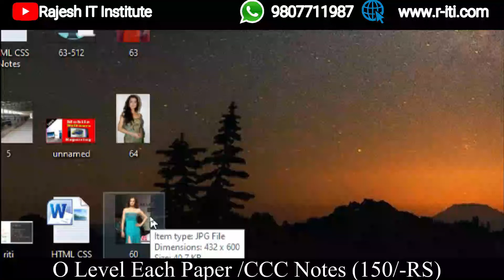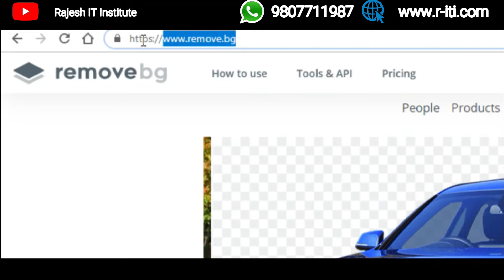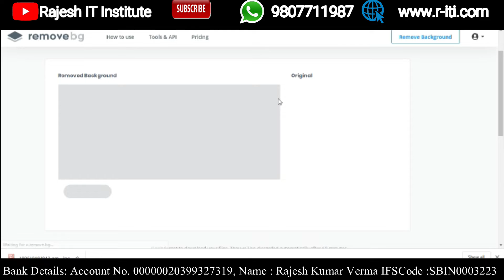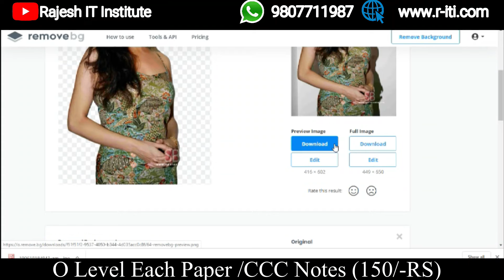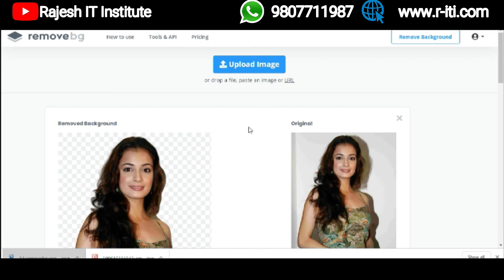फोटो का बैकग्राउंड Delete करना सीखें 10 सेकंड में Mobile व Computer से | Remove Background of image